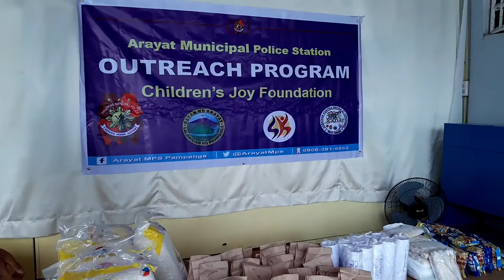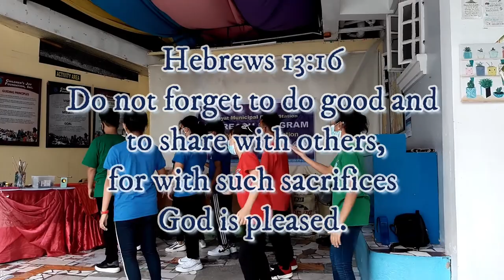How to make flying saucers|Arah Marculeta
Outreach program with the Kapulisab ng Arayat and KKDAT members: Making flying saucers for the kids at Children's Joy Foundation with the goal of helping others through small or big acts and believing that as long as it comes from our hearts it can create meaningful and memorable experiences to others.

Enjoy watching and spread love!